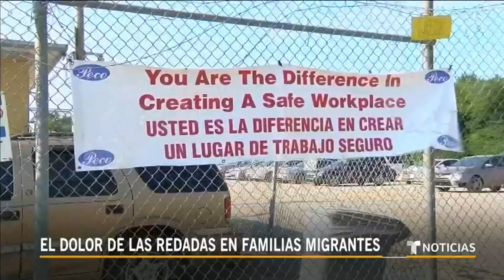Un nuevo informe muestra el impacto ocasionado por las redadas de ICE | Noticias Telemundo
Video oficial de Noticias Telemundo. Wendy Cervantes, del Centro de Derecho y Política Social, explica el seguimiento de las comunidades afectadas por las redadas de ICE en varios estados del país, documentando las secuelas que ha dejado la experiencia.

Noticias Mediodía
Noticias Telemundo Mediodía es un programa con un estilo único de narrar las noticias, de una manera atractiva y perspicaz. Este noticiero cuenta con la presentación de historias locales y nacionales en vivo, haciendo uso extensivo de elementos gráficos. Además, este noticiero muestra a los televidentes diferentes ángulos de las noticias, tales como datos que la audiencia desconoce hasta el momento; videos con elementos sorpresa; e historias virales que sean tendencia y relevantes en las redes sociales. Noticias Telemundo Mediodía es transmitido de lunes a viernes a las 12:30 PM/ 11:30 C tanto por Telemundo como por Facebook Live, YouTube Live, y Twitter.